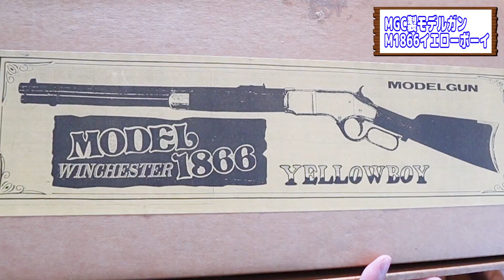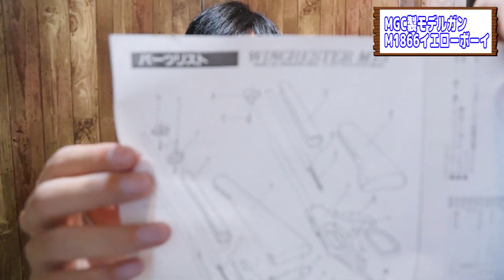バックトゥザフーチャー３でドクが持ってた銃！MGC製モデルガン ウィンチェスターM1866 イエローボーイ